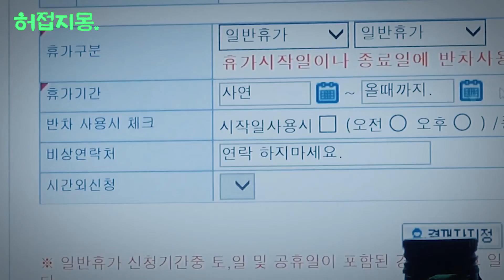[허접지몽] 🔥자.꾸.만.꿈.만.꾸.자🔥 꿈이 없다면 꼭 봐야하는 동기부여 영상.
[Ep.9]
여러분의 꿈을 이뤄주는 보람으로 사는 꿈법사 채리포터입니다.
바쁜 일상에 치여 꿈이 사라져가는 현실이 안타까워(저의 밥줄이 끊길까ㅂ...)

꿈을 꾸는데 조금이나마 도움이 될 동기부여 영상을 만들어보았습니다.
이 영상을 보고 저에게 꿈을 이뤄달라는 분들이 우후죽순 생겨나길 바라면서,

저는... 휴가를 떠납니다.
네. 그렇습니다. 사실 이 영상은 다음주 결방 공지를 하기 위한 추진력이었다!

⭐허접지몽 출연자 모집⭐
① 이름 / 연락처
② 이루고 싶은 꿈 / 이유
※ 출연자에게는 출연료와 함께 꿈을 이뤄 드립니다 ※

[허접지몽] 좋아요/구독/알람설정
매주 수요일 5시 꿈이 이루어진다!